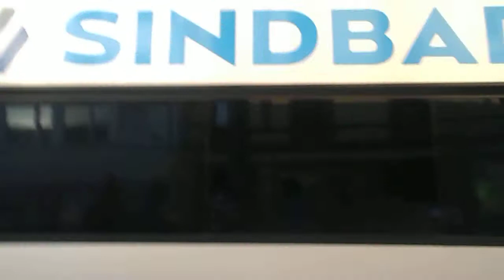DSCN7078 NIEMCY Frankfurt nad Menem Natarczywa Cyganka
Uwazajcie na nie w tym miescie i gdzie indziej i nie dajcie sie skusic na,,litosc,,One wpychaja Wam tombak nie zloto!!!